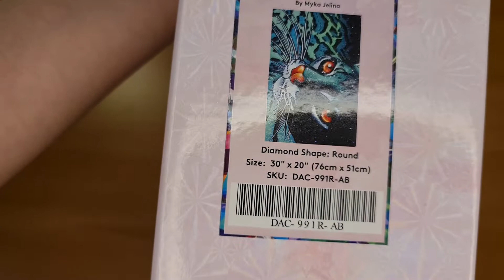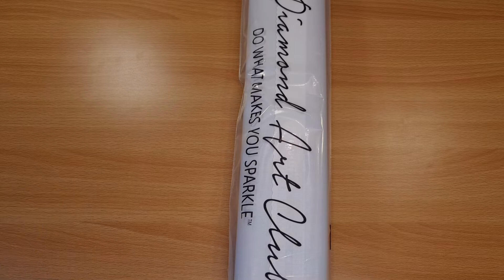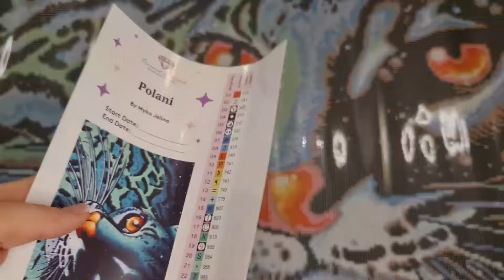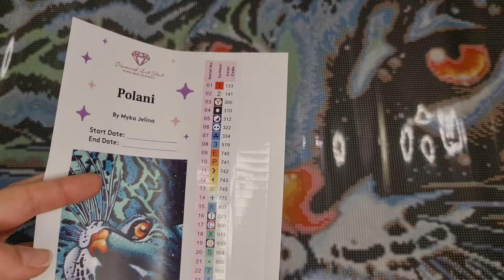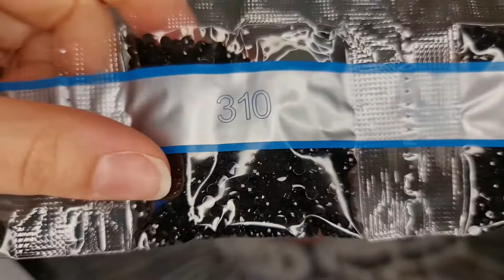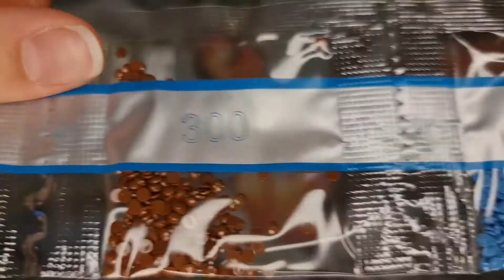Unboxing DAC Polani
Bonjour,
Je m'appelle Emma et j'ai créé cette chaine pour partager avec vous ma passion du Diamond Painting et autre sujet peut-être à venir.